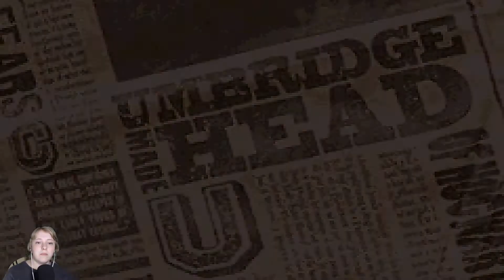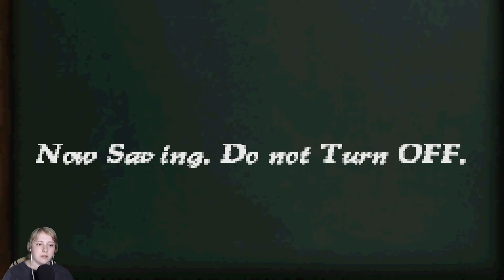The Nightmare l Harry Potter & The Order Of The Phoenix (GBA) - Part 9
Hi guys and welcome to the fifth story in the serie, now played on the Gameboy Advanced!
I have actually never played this game so it's another blind let's play.

-About Mickey-
Age: 22
Country: Sweden
Pronoun: She/Her
Sexuality: Bi-curious
Relationship Status: In a relationship

📹VLOGS ETC.

🎮 LET'S PLAY'S 🎮